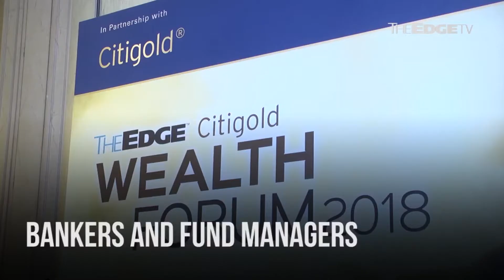Citi: 2018 The Edge-Citigold Wealth Forum - The Bull Run: Raging or Ageing?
Over 500 participants attended The Edge-Citigold Wealth Forum 2018 at JW Marriott Hotel Kuala Lumpur.

The half-day forum, themed “The Bull Run: Raging or Ageing?”, saw four industry-leading expert speakers, most of whom flew in just for this event, give presentations on the various topics in their field.

It proved to be enlightening for our participants as they gained valuable insights into where the Malaysian and global investment landscapes are heading amid ongoing volatility.